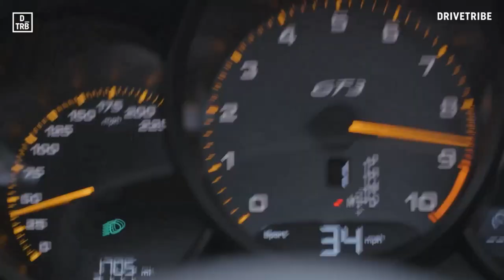IRACING # DERNIERE COURSE # SUR BATHURST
Nous y voilà, dernière course sur Iracing suite a mon renouvellement de 3 mois, je pensais faire la course cette semaine mais je n'avais pas le circuit..
Je ferai une conclusion sur mon abo très bientôt.